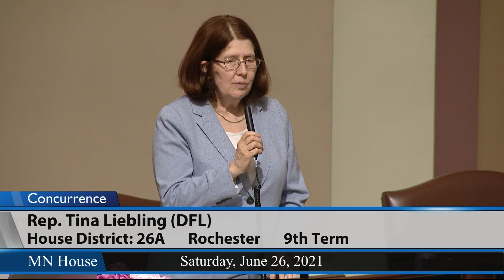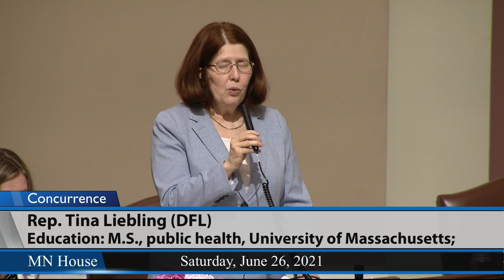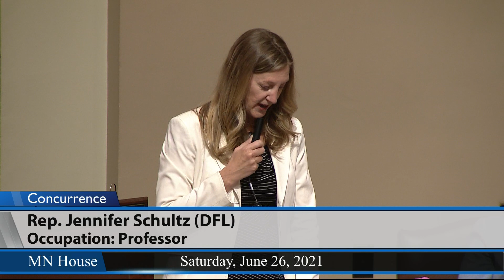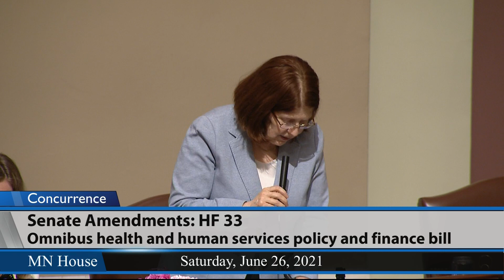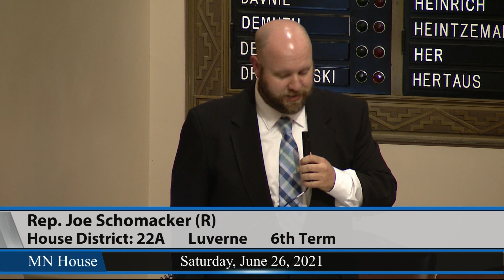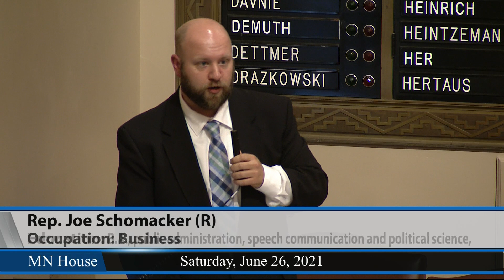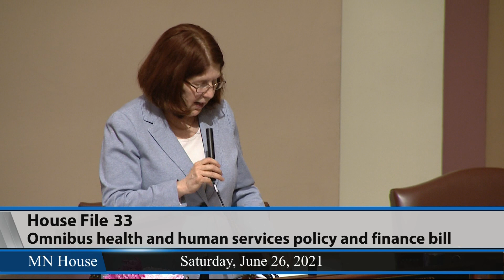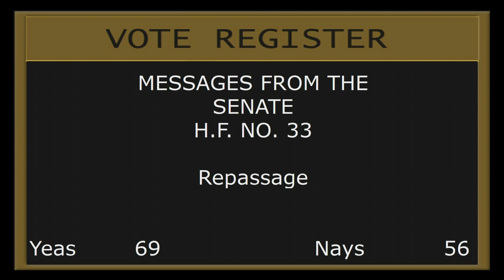House Floor Session 6/26/21 - Part 4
01:00 - Concur to Senate amendments to HF33 (Liebling) Omnibus health and human services policy and finance bill.